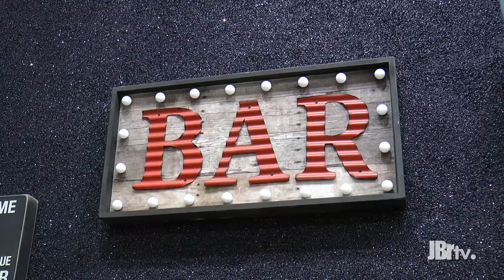Barbearia de Brasília cuida da barba, do cabelo e oferece cerveja (02/12/2015)